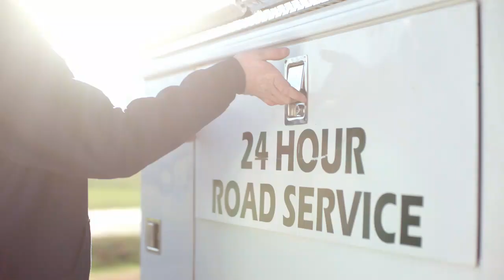Wayne County Now Saturday Edition 5/18/2024